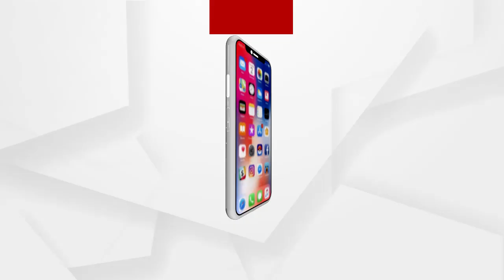କୁଳଡିହାର ସୁରକ୍ଷା ନେଇ ମୁଖ୍ୟମନ୍ତ୍ରୀଙ୍କୁ ଅନୁରୋଧ କଲେ ନୀଳଗିରିର ରାଜକୁମାରୀ କୁମାରୀ ଆକୃତି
ଜଳୁଥିବା କୁଳଡିହା ଅଭୟାରଣ୍ୟର ସୁରକ୍ଷା ନେଇ ମୁଖ୍ୟମନ୍ତ୍ରୀଙ୍କୁ ଅନୁରୋଧ କଲେ ନୀଳଗିରିର ରାଜକୁମାରୀ କୁମାରୀ ଆକୃତି.